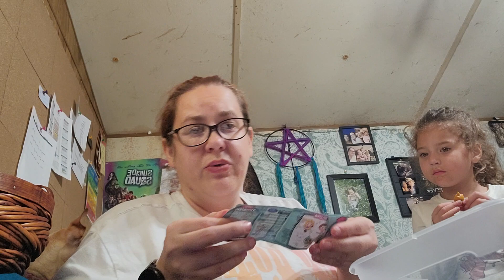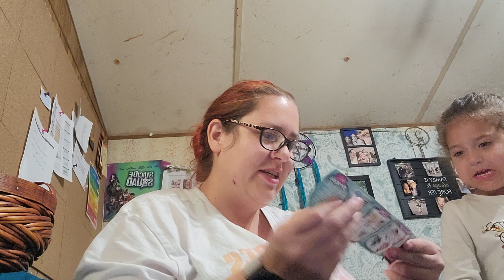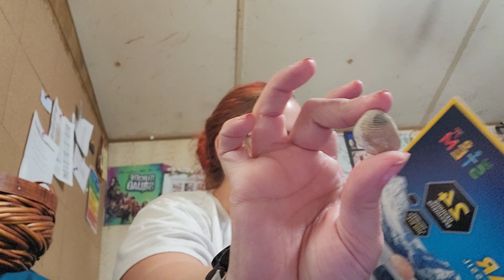Advent Calendars Day 6